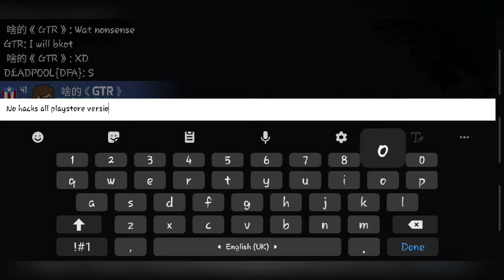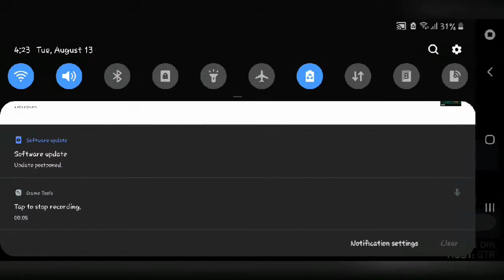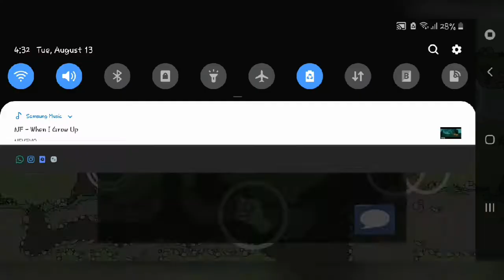GTR VS DFA [friendly game] |MINI MILITIA PRO PLAY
GG DFA